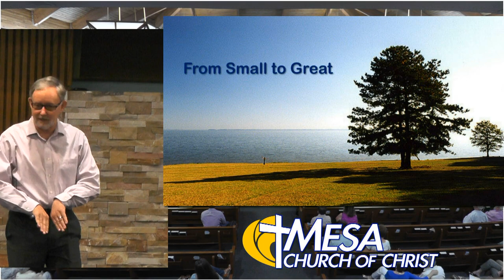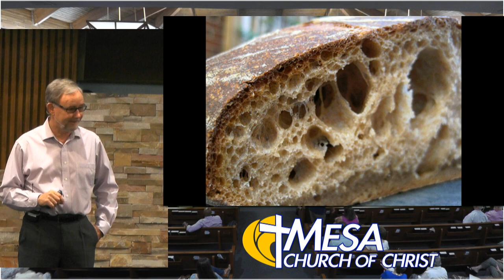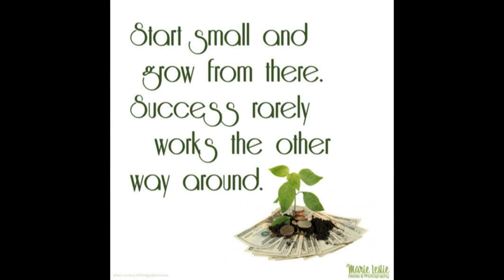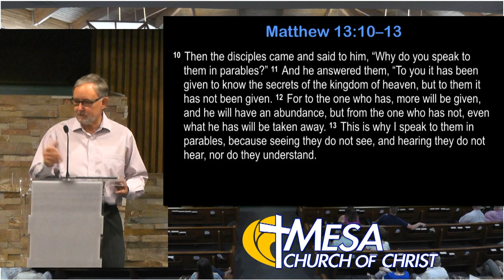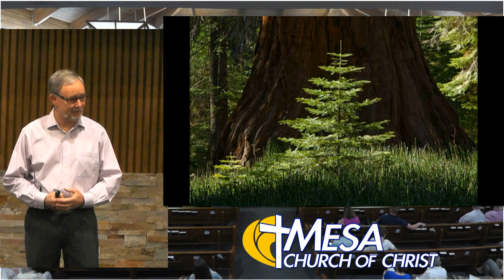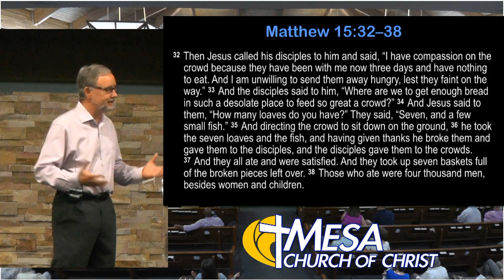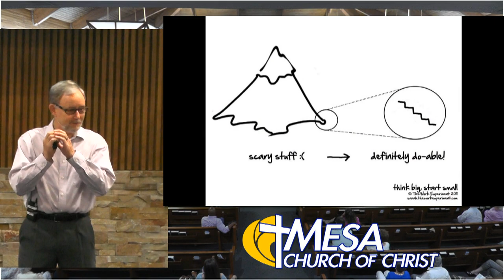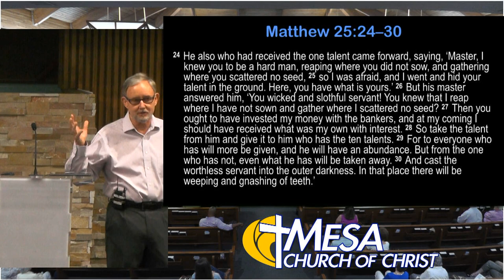From Small to Great